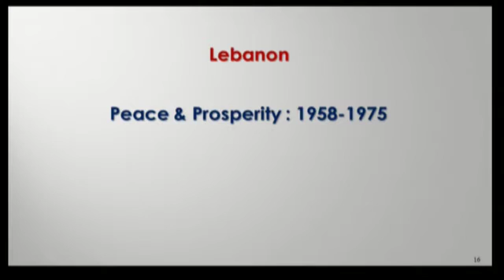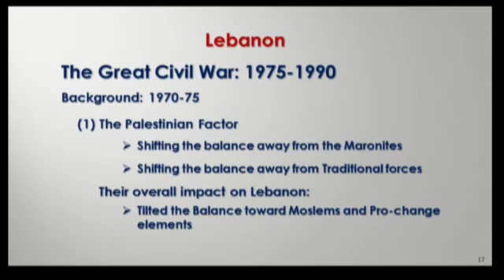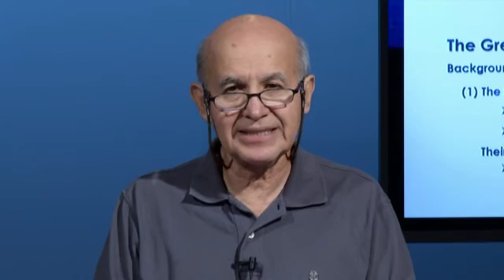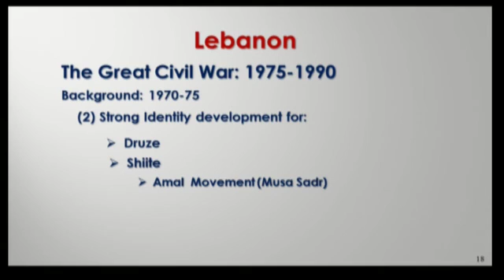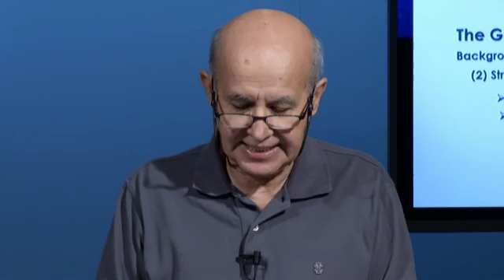Lecture 69 Lebanon Part 4